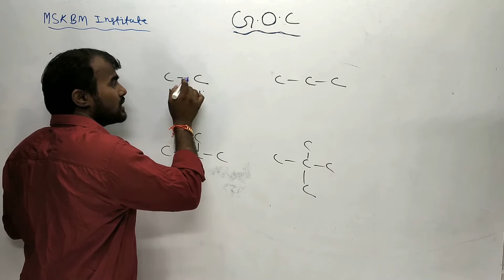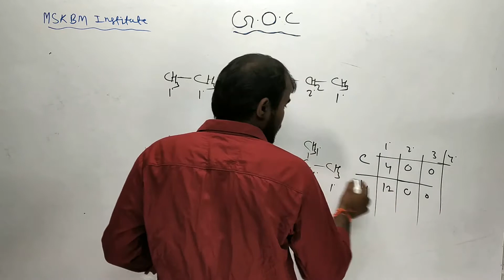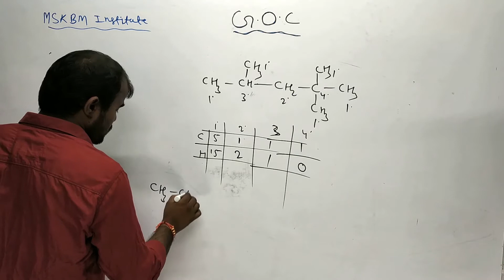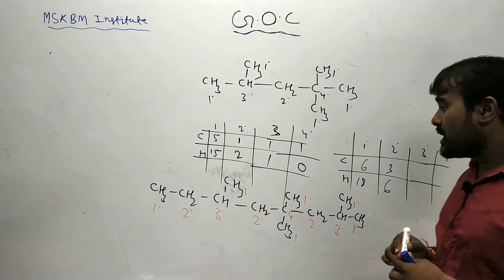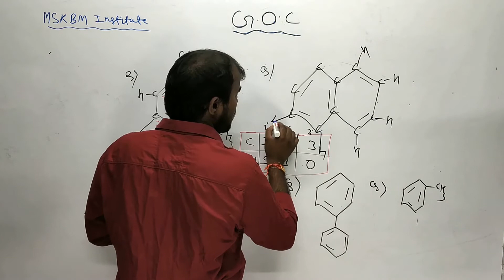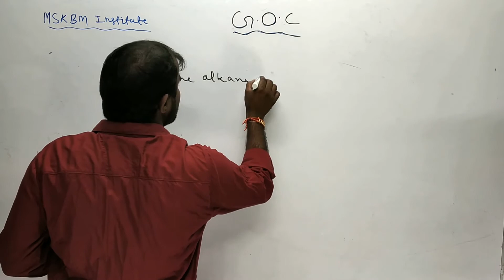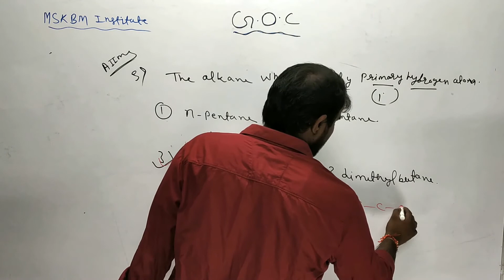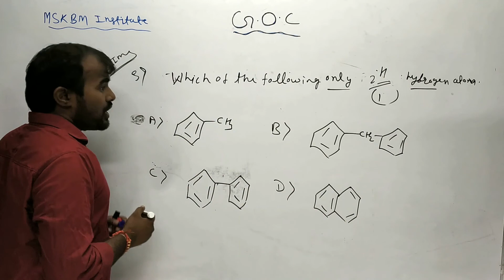Type of carbon atom , degree Calculation , General Organic chemsitry , For XI , JEE & NEET